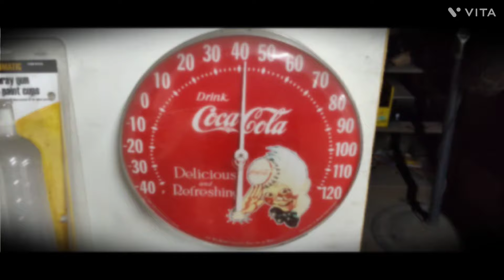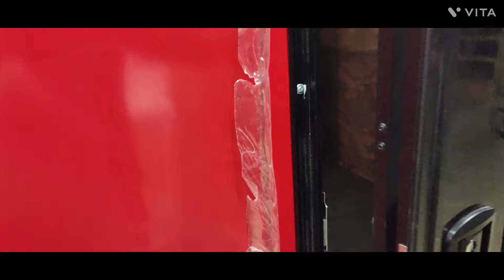Video fixed. second upload SKIN / CORNER TRIM HOW TO SQUAREDROP seems the ice storm messed up first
dogpatch Fab on Instagram
dogpatch Fab on Facebook